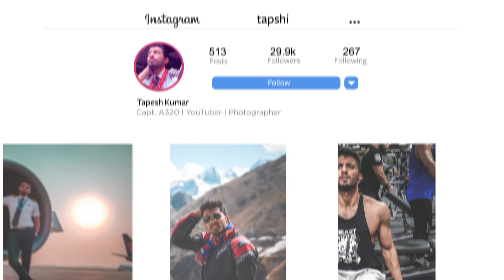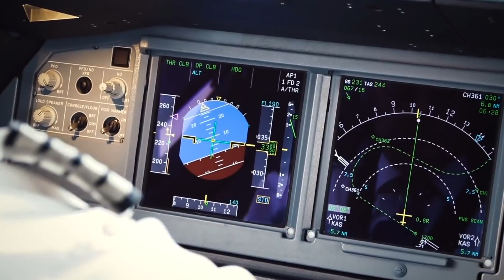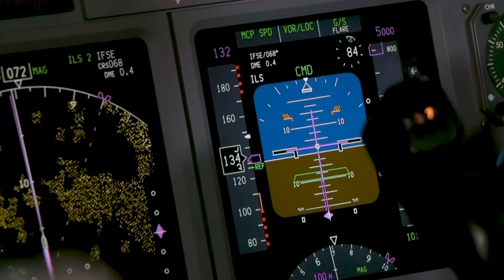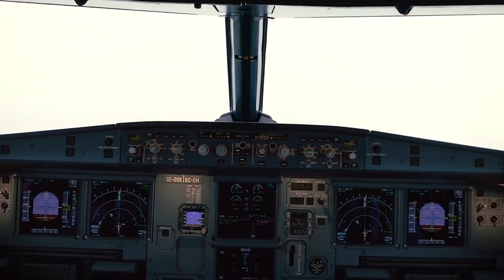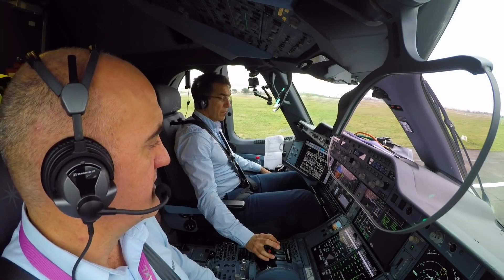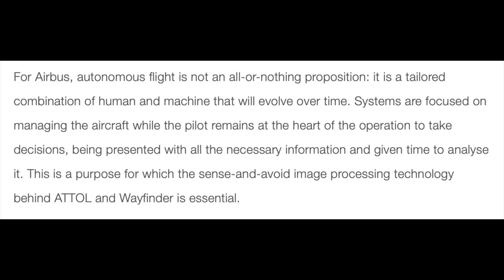WILL PILOTS BE NEEDED IN THE FUTURE? AIRPLANES ARE NOW FLYING THEMSELVES!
Airbus has successfully performed the first fully automatic vision-based take-off using an Airbus Family test aircraft at Toulouse-Blagnac airport. The test crew comprising of two pilots, two flight test engineers and a test flight engineer took off initially at around 10:15  am on 18 December and conducted a total of 8 take-offs over a period of four and a half hours.

“The aircraft performed as expected during these milestone tests. While completing alignment on the runway, waiting for clearance from air traffic control, we engaged the auto-pilot,” said Airbus Test Pilot Captain Yann Beaufils. “We moved the throttle levers to the take-off setting and we monitored the aircraft.  It started to move and accelerate automatically maintaining the runway centre line, at the exact rotation speed as entered in the system. The nose of the aircraft began to lift up automatically to take the expected take-off pitch value and a few seconds later we were airborne.”

Rather than relying on an Instrument Landing System (ILS), the existing ground equipment technology currently used by in-service passenger aircraft in airports around the world where the technology is present, this automatic take-off was enabled by image recognition technology installed directly on the aircraft.

Automatic take-off is an important milestone in Airbus’ Autonomous Taxi, Take-Off & Landing (ATTOL) project. Launched in June 2018, ATTOL is one of the technological flight demonstrators being tested by Airbus in order to understand the impact of autonomy on aircraft. The next steps in the project will see automatic vision-based taxi and landing sequences taking place by mid-2020.

Airbus’ mission is not to move ahead with autonomy as a target in itself, but instead to explore autonomous technologies alongside other innovations in areas such as materials, electrification and connectivity. By doing so, Airbus is able to analyse the potential of these technologies in addressing the key industrial challenges of tomorrow, including improving air traffic management, addressing pilot shortages and enhancing future operations. At the same time Airbus is leveraging these opportunities to further improve aircraft safety while ensuring today’s unprecedented levels are maintained.

For autonomous technologies to improve flight operations and overall aircraft performance, pilots will remain at the heart of operations. Autonomous technologies are paramount to supporting pilots, enabling them to focus less on aircraft operation and more on strategic decision-making and mission management.